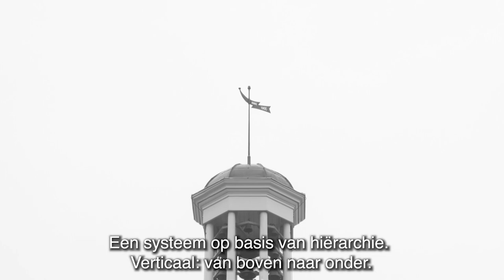Alternatieve nieuwjaarsreceptie 2021 Gemeente Zundert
In een interview met Ons West Brabant blikken Joyce Vermue, Johan de Beer, Patrick Kok én Wethouder Twan Zopfi terug op 2020. Ook kijken zij vooruit naar 2021. Het interview wordt afgewisseld met videofragmenten uit ‘Dit is Zundert’. Deze video laat zien hoe de gemeente is veranderd van een traditionele organisatie naar een open netwerkgemeente. De gilden sluiten onze alternatieve nieuwjaarsreceptie af met de vendelgroet.